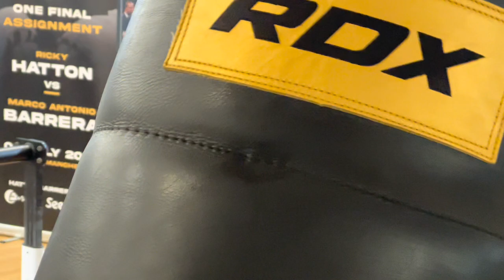MEET THE HATTONS GYM PROSPECTS CHLOE WATSON, BAYAN KHALIL, JACK MURPHY & IBRAHIM NADIM